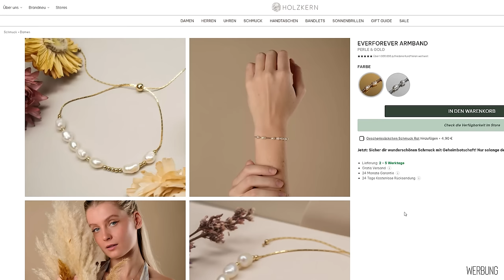Broken Arrow: Meine RTS-Hoffnung 2024! [Multiplayer Beta Preview]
Mein aktueller PC ist ein absolutes MONSTER von Boostboxx aus dem Hause CSL:

Der wassergekühlte Intel® Core™ i9-13900KS Flaggschiff-Prozessor trumpft mit mächtiger Rechenpower ganz groß auf und kann 24 Threads parallel berechnen. Den perfekten Partner findet der Prozessor in der ASUS GeForce® RTX 4090 Grafikkarte, die jede Aufgabe mühelos bewältigt - ganz gleich, ob FPS-starkes 4K-Gaming mit Raytracing, flüssige VR-Anwendungen oder GPU-gestütztes Videorendering. Damit jede Anwendung blitzschnell ausgeführt wird, hat Bostboxx das ASUS ROG STRIX Mainboard mit 64 GB RAM bestückt und dem System gleich zwei 2000 GB Samsung® 980 Pro M.2 NVMe High-Speed-SSDs spendiert.

Mein PC-Zubehör:
WQHD-Monitor: Samsung Odyssey G7
Zweit-Monitor: BenQ XL2420T (vergriffen)